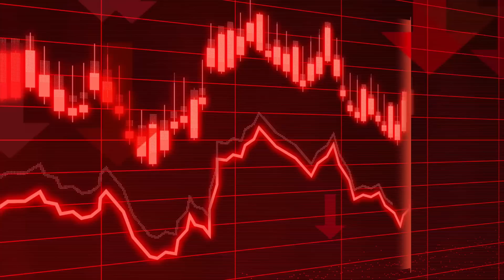La Mejor Forma de Dejar Atrás la ANSIEDAD en la Programación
Ex-Amazon comparte consejos para controlar la ansiedad como programador. 💪

Ingeniero Ex-Amazon te comparte FORMAS PROBADAS de controlar la ANSIENDAD como programador, desarrollador web, o Ingeniero de Software. ¡Aprende de estos consejos y experiencias para recuperarte y llegar muy lejos en tu profesión! 💪

📚 Contenido
0:00 - Ansiedad en la Ingeniería de Software